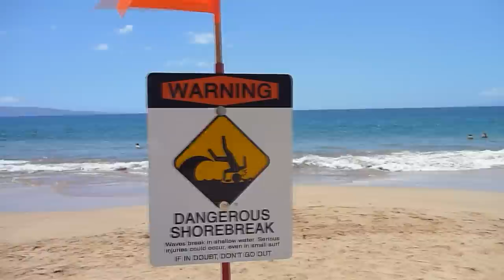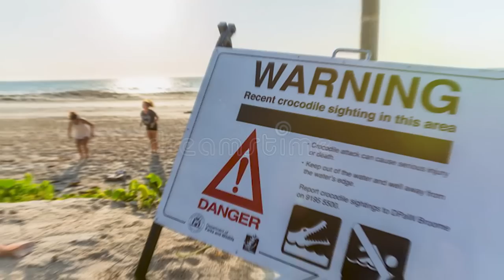MOST Beautiful Beaches and Shorelines on Earth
Whether you’re paddling all the way up to point break, looking to lounge in the sand for an endless summer, or scoping out a blue crush, the beach is the place to be. Surfers, chillers, swimmers, and even shoobies all have a place down on the sand, where everyone is to soak up some sun. But no two beaches are alike, and some of us are luckier than others, with access to some pretty gorgeous locations. From the cool waves of California to the untameable currents of Thailand, everybody has their favorite spot. So join us for today’s video, where we countdown the top 15 most beautiful beaches and shorelines!